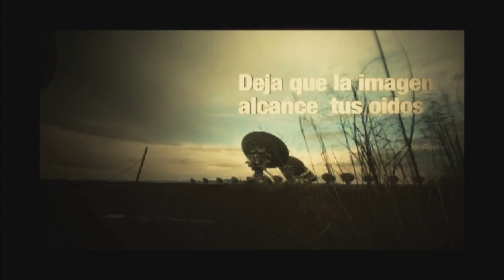Vida mexicotv 31 05 16